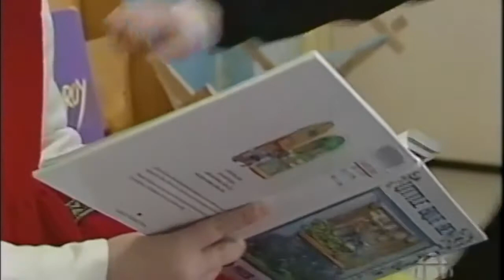Struggle to Juggle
Struggle to Juggle segment - originally aired on CBC